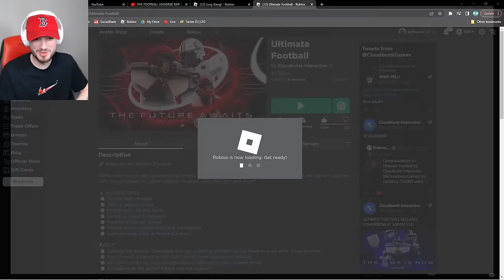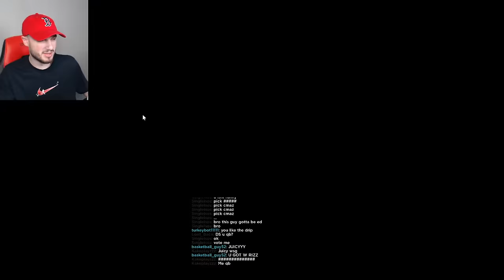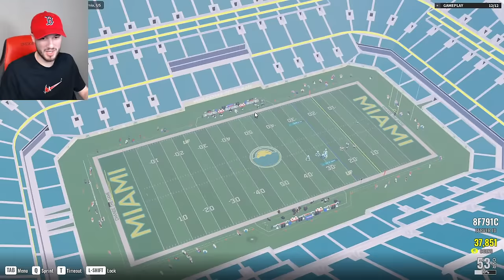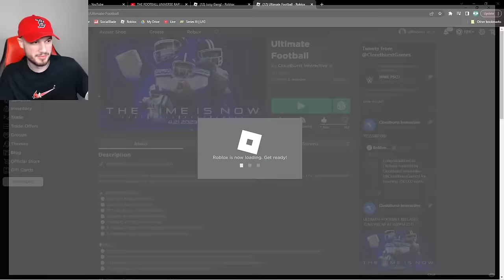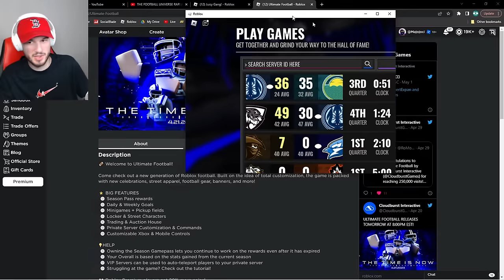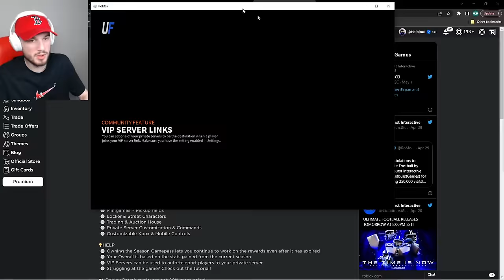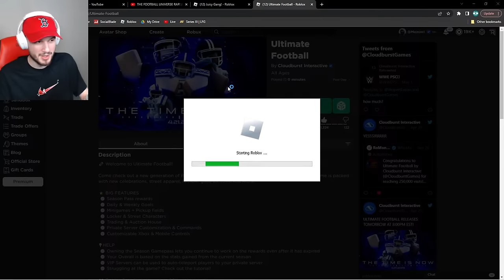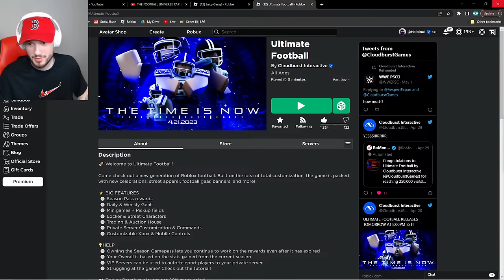ROBLOX ULTIMATE FOOTBALL DYNAMIC DUO LIVE!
Roblox Ultimate Football Live! Please be aware that I do not friend donors!